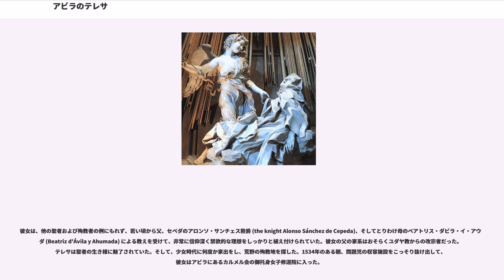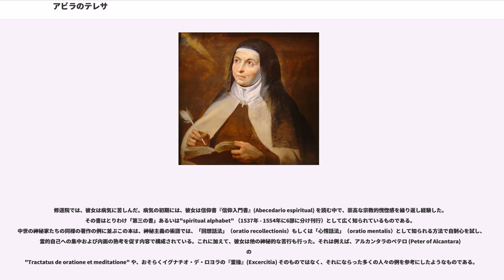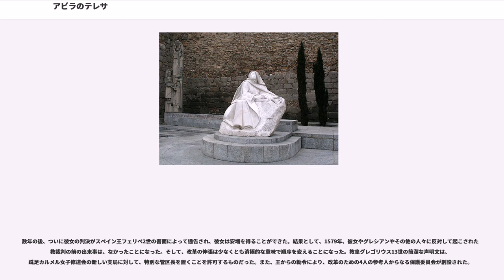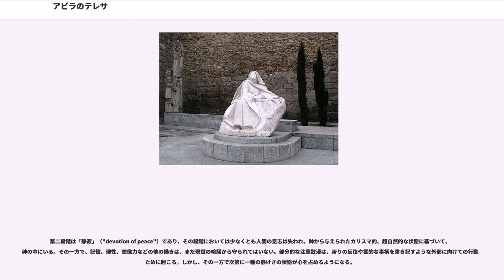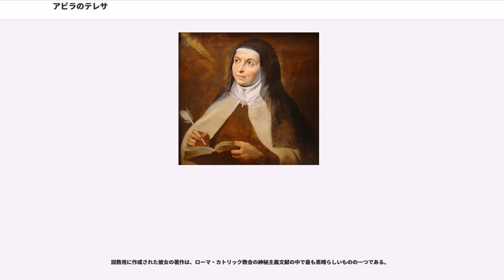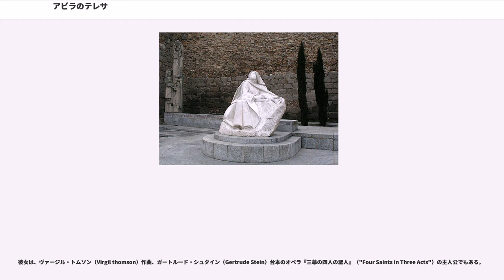アビラのテレサ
アビラの聖テレサ（ラテン語表記:Teresia Abulensis、洗礼名 Teresa de Cepeda y Ahumada，1515年3月28日 - 1582年10月4日）は、スペインのローマ・カトリック教会の神秘家であり、修道院改革に尽力した人物である。カスティーリャのアビラ（マドリードの北西53マイルのところにある）で生まれた。カトリック教会・聖公会・ルーテル教会で聖人。カトリック教会での祝日は10月15日。

信仰上、イエスのテレジア（スペイン語表記:Teresa de Jesús）としても知られる。ラテン語名テレジアの名の聖女がいま一人存在するので、リジューのテレーズを小テレジアと呼び、彼女を大テレジアとも呼ぶ。アヴィラの聖テレサとの表記もある。

彼女は、他の聖者および殉教者の例にもれず、若い頃から父、セペダのアロンソ・サンチェス勲爵 (the knight Alonso Sánchez de Cepeda)、そしてとりわけ母のベアトリス・ダビラ・イ・アウマダ (Beatriz d'Ávila y Ahumada) による教えを受けて、非常に信仰深く禁欲的な理想をしっかりと植え付けられていた。彼女の父の家系はおそらくユダヤ教からの改宗者だった。テレサは聖者の生き様に魅了されていた。そして、少女時代に何度か家出をし、荒野の殉教地を探した。1534年のある朝、問題児の収容施設をこっそり抜け出して、彼女はアビラにあるカルメル会の御托身女子修道院に入った。

修道院では、彼女は病気に苦しんだ。病気の初期には、彼女は信仰書『信仰入門書』(Abecedario espiritual) を読む中で、崇高な宗教的恍惚感を繰り返し経験した。その書はとりわけ「第三の書」あるいは"spiritual alphabet" （1537年 - 1554年に6部に分け刊行）として広く知られているものである。中世の神秘家たちの同様の著作の例に並ぶこの本は、神秘主義の術語では、「回想話法」（oratio recollectionis）もしくは「心情話法」（oratio mentalis）として知られる方法で自制心を試し、霊的自己への集中および内面の熟考を促す内容で構成されている。これに加えて、彼女は他の神秘的な苦行も行った。それは例えば、アルカンタラのペテロ (Peter of Alcantara) の
"Tractatus de oratione et meditatione" や、おそらくイグナチオ・デ・ロヨラの『霊操』(Excercitia) そのものではなく、それにならった多くの人々の例を参考にしたようなものである。

彼女は闘病中に自分は「回想」という最も低い段階から「平和への献身」もしくは「（神との）合一への献身」という段階まで引き上げられ、それは完全なる恍惚感の一つであると告白した。これは頻繁に鮮やかな「涙の祝福」を伴うものであった。ローマ・カトリックの道徳的な罪と許されうる罪との区別が彼女には分かり始め、そして、罪深い不正の非常に恐ろしい秘密と原罪の先天的な性質の問題に行き当たった。このことにより、彼女は人間の生まれながらの完全な無力さを意識することが、神への絶対的服従の必要性につながるのだと考えた。

彼女の超自然的な経験の中にある神聖ではないサタンの要素について、様々な彼女の友人たちの側では、それが彼女を自分に課した最もひどい苦行かつ禁欲へと導く暗示であり、それは彼女の普段の禁欲主義をはるかに超越したものであると捉えていた。（1556年頃）その状態は、彼女がフランシスコ・ボルハに告解を行い、彼からそれを許されるまで続いた。1559年の聖ペトロの日 (6月29日・月曜日) に、彼女はキリストは目には見えなくても、肉体を持って彼女の前に現前するのだと固く信じるようになった。このビジョンは、2年以上もの間ほとんど途切れることなく続いた。また別のビジョンでは、天使が彼女の心臓を繰り返し激しく槍で突き刺した。それは、前例のない、いわば霊的身体の痛みを引き起こした。このエピソードの記憶は、彼女が生涯を通じて持っていたイエスの生命と忍耐との合一の情熱が発せられたおおもとであり、また、彼女のイメージ上のモットー「主よ、私を苦しめるか殺すかしてください」として常に記さ...